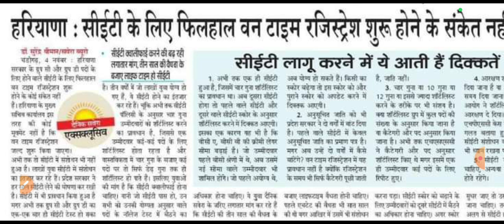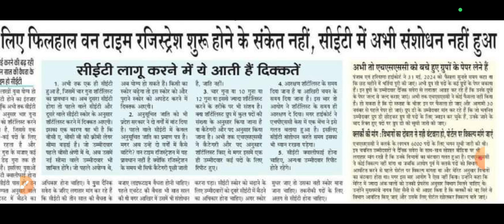Hssc New CET 2024 | सीईटी अभी नहीं होगा | सीईटी क्वालीफाई, पाॅलिसी में सशोधन नहीं हुआ